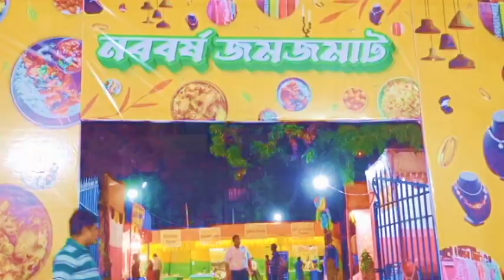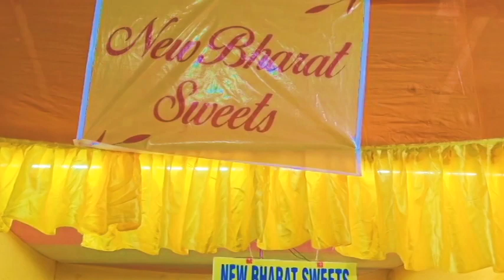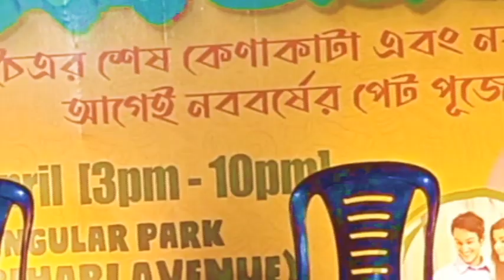নববর্ষ সেলেব্রেশন গড়িয়াহাট ট্রায়াঙ্গুলার পার্ক - নববর্ষ জমজমাট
সুস্বাদু খাবার এবং জামাকাপড় এবং আনুষঙ্গিক জিনিসপত্রের বিশাল সংগ্রহ ... 6 থেকে 9 এপ্রিল 2023 পর্যন্ত। বিকাল 3টা থেকে রাত 9টা পর্যন্ত

আপনাদের সকলের জন্য শুভ নববর্ষের শুভেচ্ছা!!

If you like my work, you may consider donating, your donation will be used to upgrade my gadgets and help us develop our future works. Thank you so much!

UPI ID : ranasep29-1@oksbi